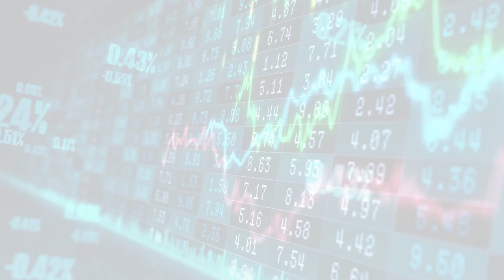Amazon & Marketplaces Practical Ecommerce (Thu, 15 Jun 2023 12:32)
Amazon & Marketplaces  Practical Ecommerce
Thu, 15 Jun 2023 12:32
How AI Tools Improve Amazon Listings
Artificial intelligence-driven tools can streamline and improve product listings  names, descriptions, bullet points.  The post How AI Tools Improve Amazon Listings appeared first on Practical Ecommerce.